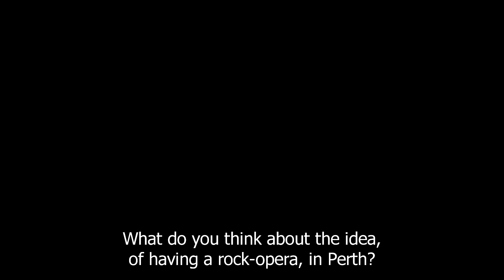The Diments Rock Opera Official Teaser #2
IT'S OFFICIAL! Tickets are on sale now!
Perth's first ever Rock Opera.
AN EPIC MUSICAL PRODUCTION
Featuring some of Perth's best Rock and Orchestral music talent, The Diments Rock Opera is a dark tragedy about falling from grace into the realms of chaos, and the search for the road to redemption.
The interactive stage production includes a full rock band with accompanying orchestration, 4 singers, 7 characters and 4 amazing dancers.
Just four shows - October 4 to 7